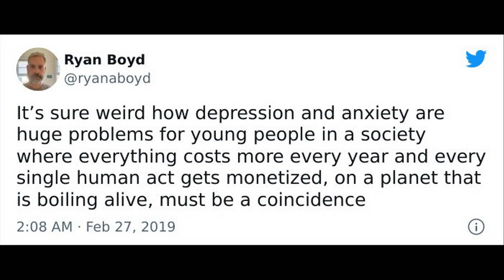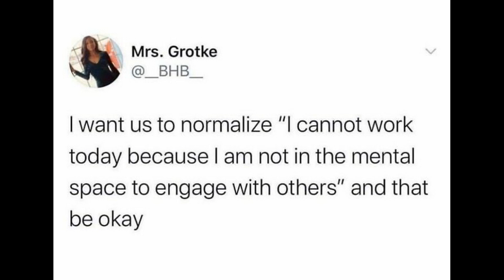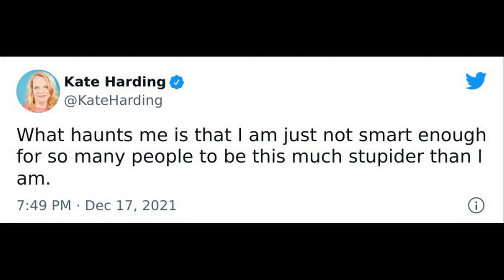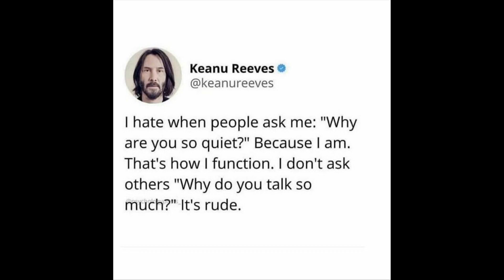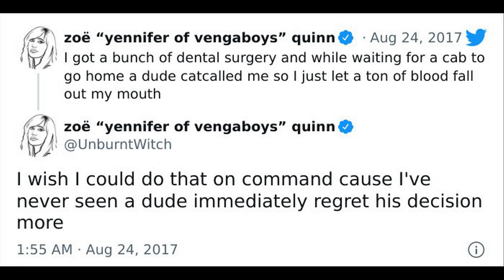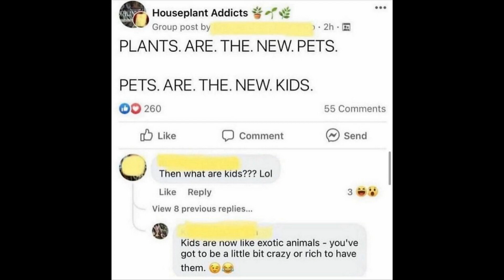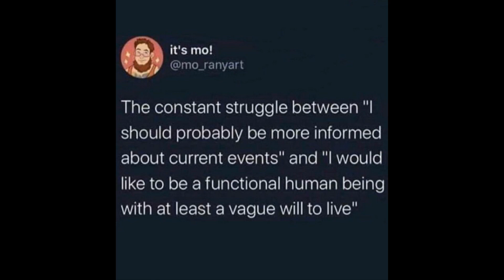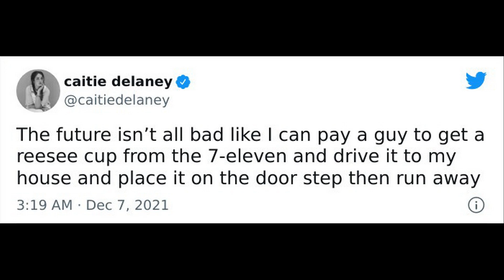‘The Fear Of Going Out’ Memes For The Antisocial You | Happy Bears #139